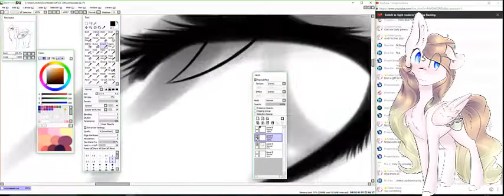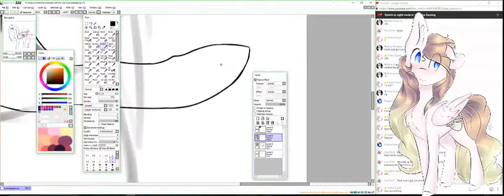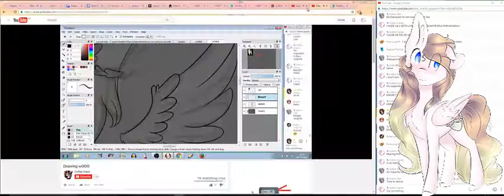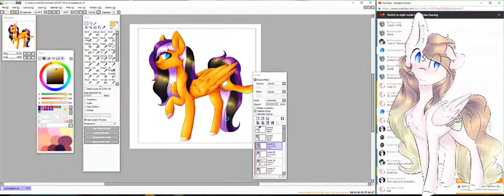Sunrise [Fan Art]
Program: SAI
Songs: Ask
How long it took: Roughly 1 hour
Art Trades: Friend's and senpai's only. People only comment on my stuff when they want AT's, so I'm not accepting them anymore.
Requests: Never.
Gifts: I do them of my own accord
Redraw my Drawing: Same as Art Trade
Collab: Same as Redraw my Drawing

Skype: rochelle.chloe

Fizz's skype: fizzy6866